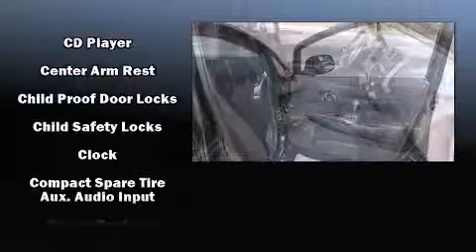2014 Nissan Versa Note SV in North Charleston, SC 29406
Rick Hendrick Jeep Chrysler Dodge RAM
8333 Rivers Ave
in North Charleston, SC 29406

Sensibility and practicality define the 2014 Nissan Versa Note. This 4 door, 5 passenger hatchback still has less than 10,000 miles! It features an automatic transmission, front-wheel drive, and an efficient 4 cylinder engine. Nissan prioritized comfort and style by including: a trip computer, air conditioning, tilt steering wheel, power windows, remote keyless entry, cruise control, and 1-touch window functionality. Storage solutions are integrated throughout the interior, demonstrating thoughtful attention to detail. Nissan also prioritized safety and security by including: dual front impact airbags, front SIDE impact airbags, traction control, brake assist, a panic alarm, and ABS brakes. For added security, dynamic Stability Control supplements the drivetrain. A Carfax history report indicates just one previous owner. Come down to our dealership, allow us to demonstrate our commitment to excellence!